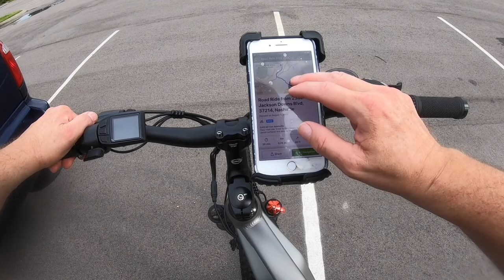E-bike Ride Along Stone River Greenway Nashville Tn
Ebike Ride Along Stone River Greenway Nashville Tn

What I Recommend and Use in RV Van Life.

30 Second Cleaner

Apple AV Adaptor

Nulaxy Wireless Transmitter

JTMan Bluetooth Speaker iPhone Holder

Kingslim D1 Pro 2K Dash Cam

Privacy Shade Screen

Ground Stakes

Elite Gourmet Burner

Vont Motion Sensor Lights

ORIA thermometer

Ozark Trail Rocking Chair -Amazon

ViAir 88P Air Compressor

BMK Converter

Schumacher Battery Charger

Bestek 400 Inverter

Axess Tv

Axess Tv

BMK Converter

Coleman Stove

Coleman 12v Cooler

Camping Toilet Bucket Seat